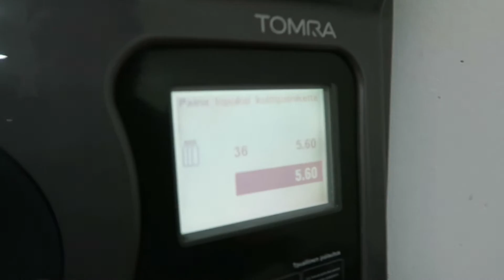Mondays are overrated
Cameras: Canon G7X, GoPro Hero 3 Black, iPhone 5s, DJI Phantom 3 Pro, Canon 60D, Canon 70D, Canon 6D